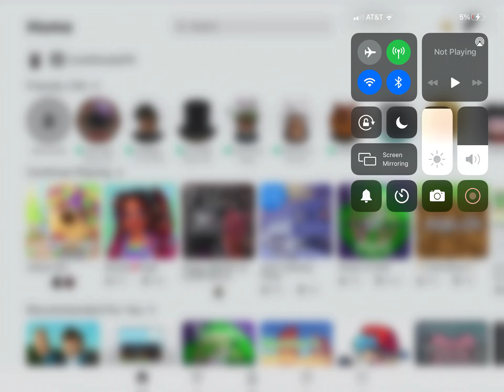Beware of this⭐️STAR BALL⭐️ scam please in adopt me!!!